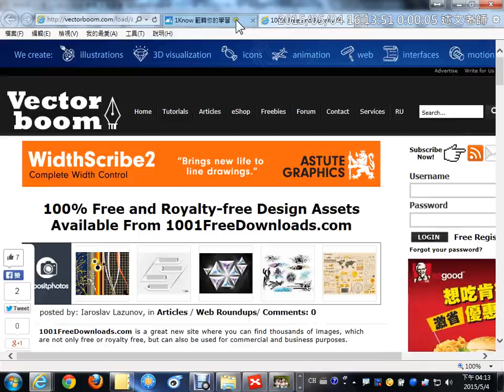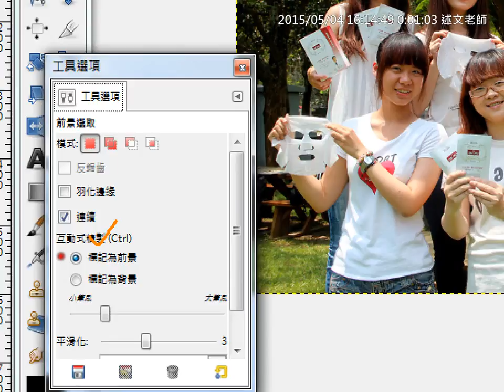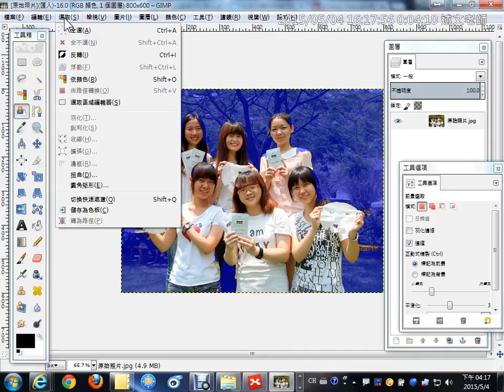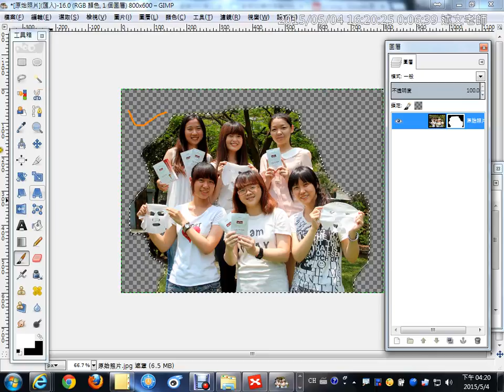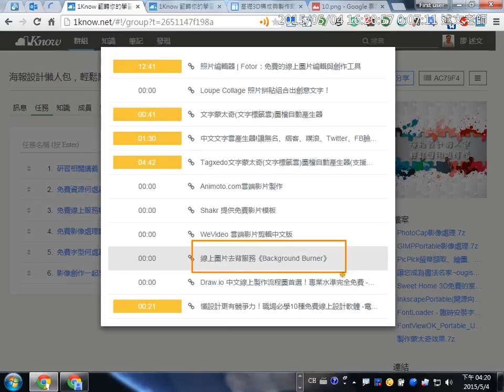14：Gimp影像去背工具的使用